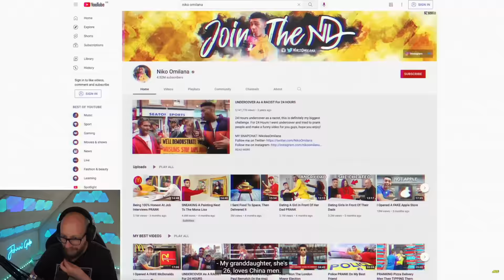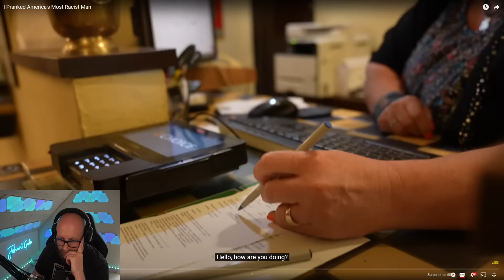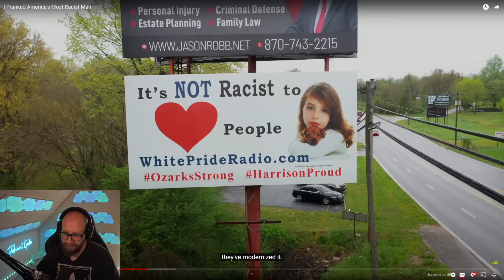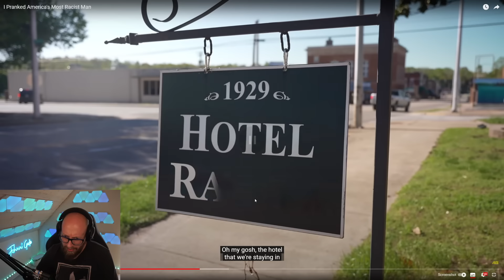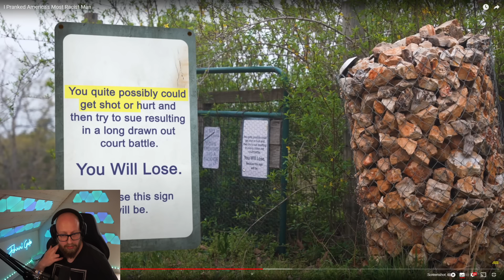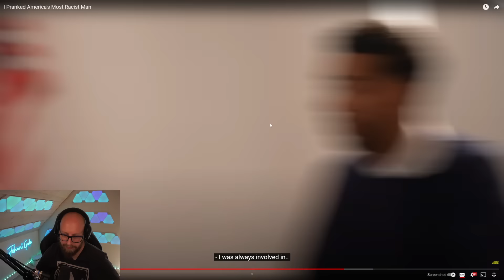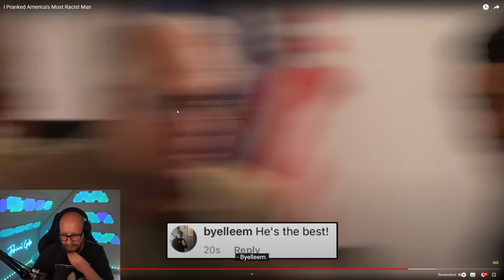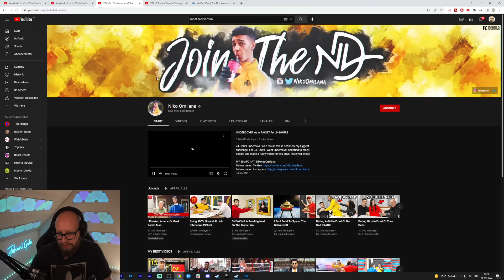Det vildeste prank interview EVER